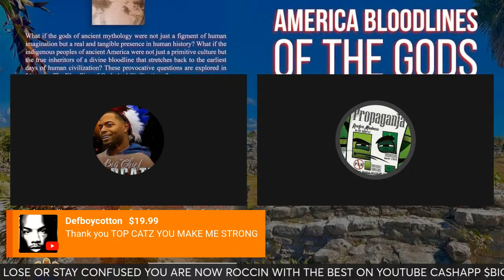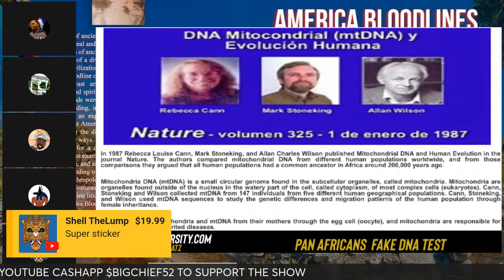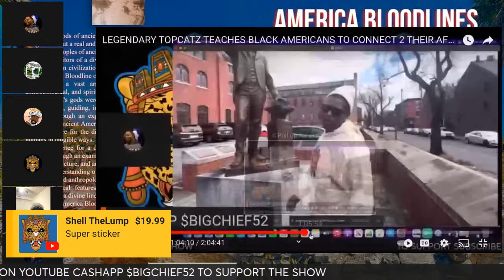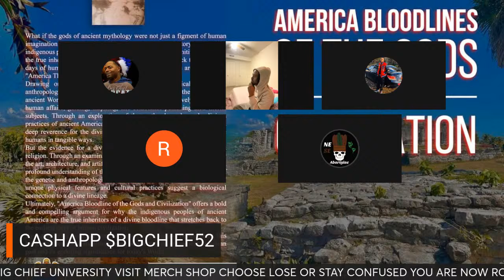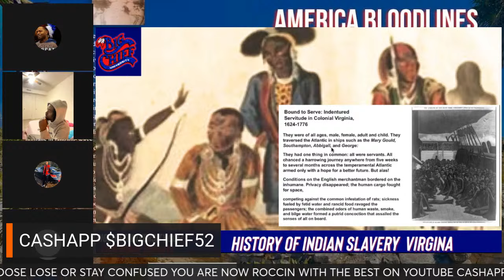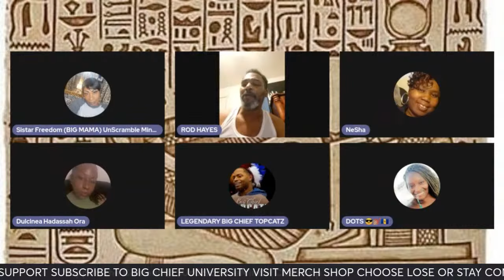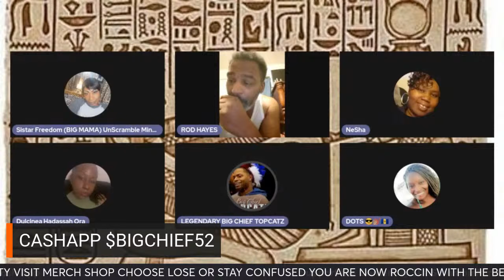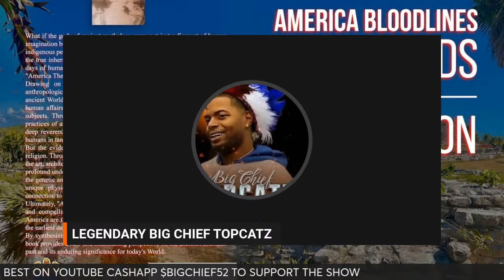ROD HAYES AND LEGENDARY TOPCATZ THE DIFFERENCE BETWEEN AMERICAN INDIAN & NATIVES